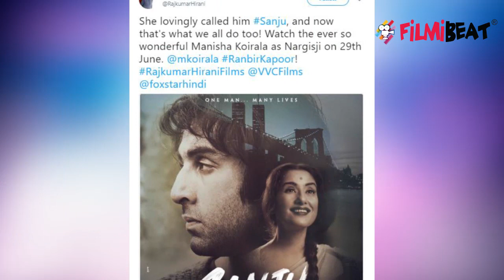Sanju: Reason behind Sanjay Dutt's Biopic TITLED 'Sanju' | FilmiBeat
Filmmaker Rajkumar Hirani recently revealed the reason behind the title of the much-anticipated biopic of Sanjay Dutt‘Sanju’. Hirani took to Twitter to make the revelation. Know the reason in this video.